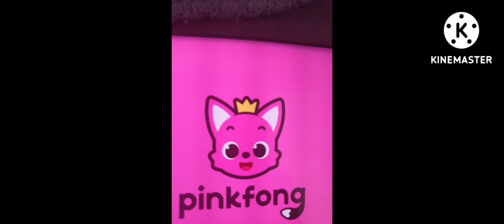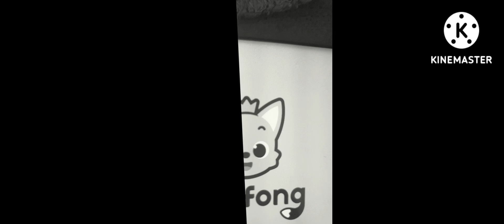pinkfong to becoming uncanny